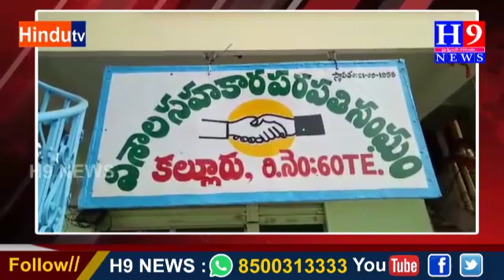కల్లూరు సొసైటీ చైర్మన్ బోబోలు లక్ష్మణ్ రావు ప్రత్యేక పూజా కార్యక్రమలు